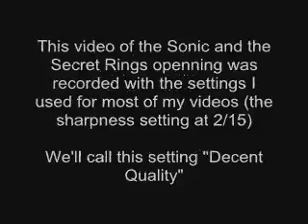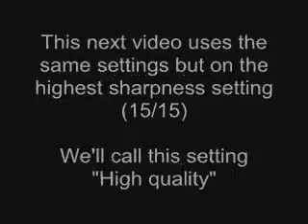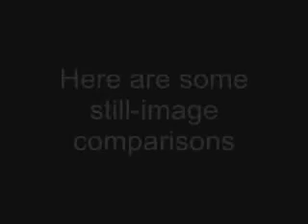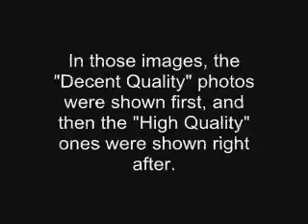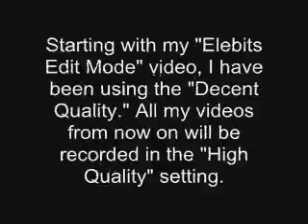Sonic and the Secret Rings Openning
After random clicking in Window's Media Player, I found out a way to get higher quality videos without having to pay a single cent more: apperantly the sharpness setting was at 2/15. By moving this to 15/15, it's like taking the quality to a whole new level!... Well, on my computer at least. On Youtube, the difference isn't ultra-noticable, but it is better. It helps more at reducing motion-blur, so this might have not been the best example since everything had smooth colors...

My last Sonic video (Evil Foundry) was recorded with a higher sharpness setting, contrast, and saturation. While the contrast can screw up the colors on games with high contrast already (like Wii Sports), it helps in darker scenes. However, the sharpness setting is universal, and every game will benefit from it... am I beginning to sound like a geek? How long can I make these descriptions... WHY AM I TYPING EVERYTHING I THINK?!?!?!

Anyway, I don't want this to be just about the quality change. This is the oppening sequence to Sonic and the Secret Rings and it got the world record for "First actually animated cutscene on the Nintendo Wii." Seriously, too many games are making anime-style cutscenes with NO animation. Like every cutscene for the gamecube was done in full animation, and even the loading screens on the gamecube had animation in them. Now here comes the Wii, more powerful than the gamecube, and everything changes.